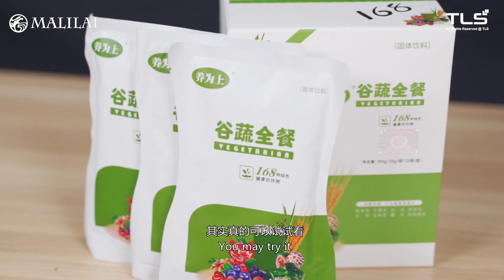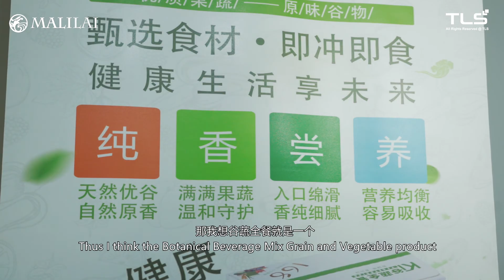Golden Billion Testimony 2